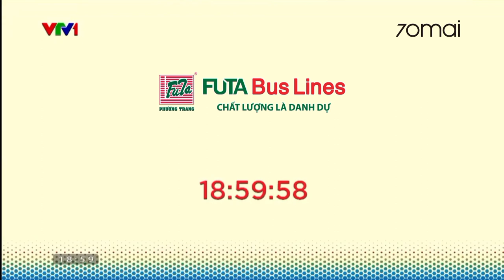[Xiaomi 70mai VTV1] Thaco/arirang/FUTA Bus Lines Phương Trang/SHB/KIA/Masan Consumer Time signal 19h